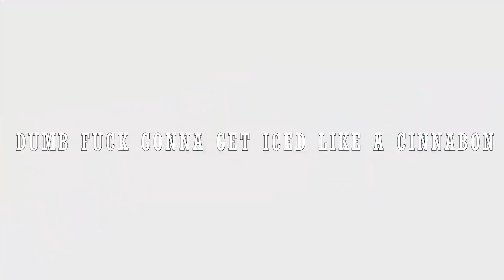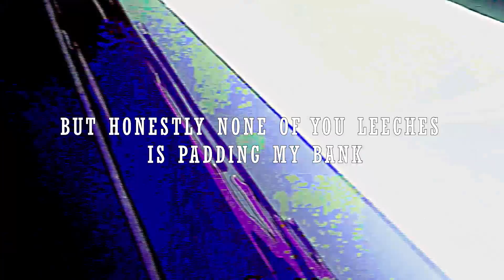CoaastGxd - COWBELLS AND COMPLEXES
Produced by Silence
Mixed/Mastered by Netuh

Edit by Zetsubou
Art by Halo Blaack